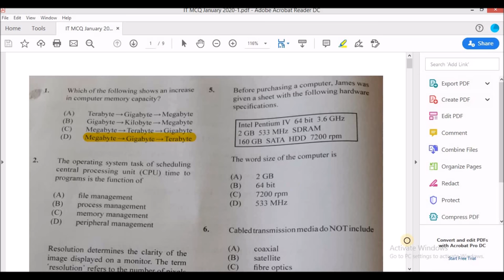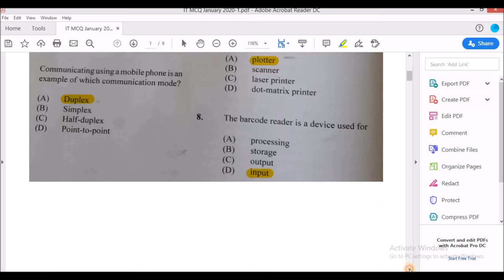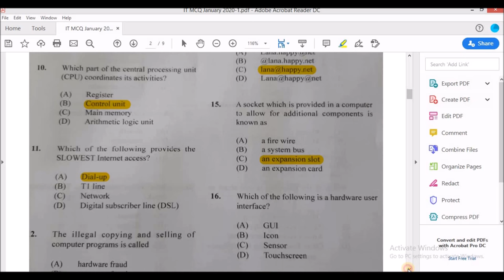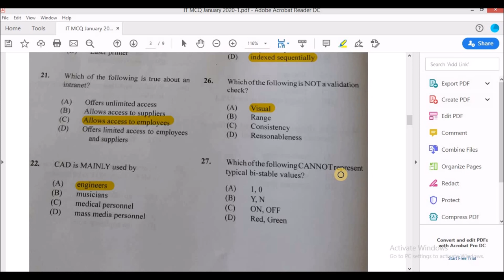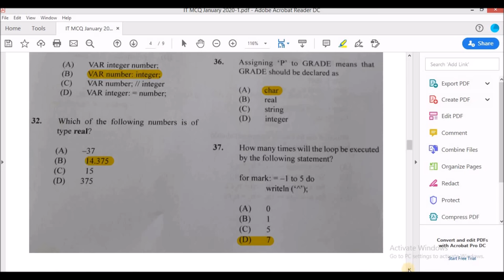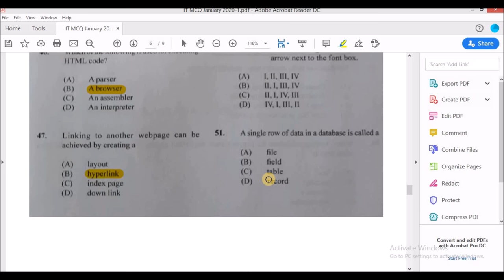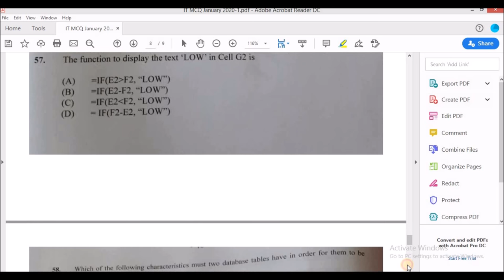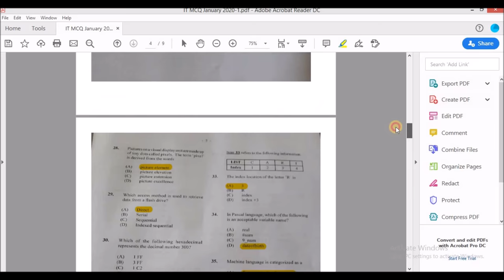Information Technology|Multiple Choice|Past Paper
My videos are to assist students sitting/ writing the CSEC/CAPE subject for Information Technology, Computer Science and principles of Accounts. However, once learning is taking place all are welcome.

Fun Fact
I am a teacher of Information technology, Computing and Business at a prominent High School In Jamaica.